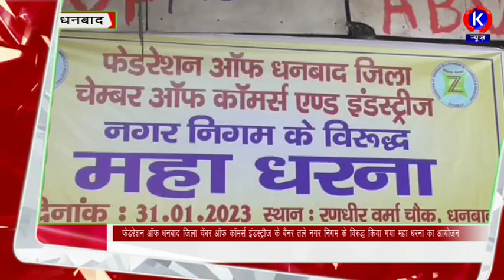फेडरेशन ऑफ धनबाद जिला चेंबर ऑफ कॉमर्स इंडस्ट्रीज के बैनर तले नगर निगम के विरुद्ध किया गया महा धरना